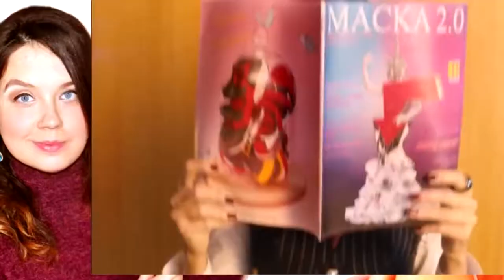ОГЛЯД ШОУ «МАСКА» | ВИПУСК 1. СЕЗОН 2 | АНОНС - ОГЛЯД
ТЕЛЕШОУ:
Як я зробила цей випуск "ШОУ «МАСКА» | ВИПУСК 1. СЕЗОН 2 на ТРК УКРАЇНА АНОНС-ОГЛЯД" загуглила шоу маска двитися онлайн ютюб укрина